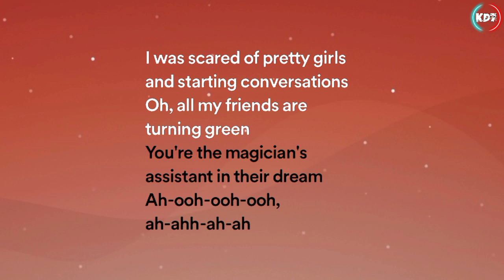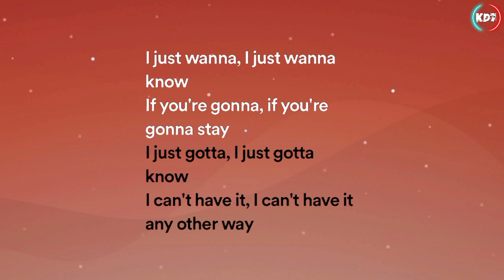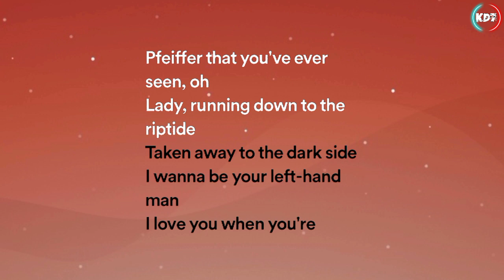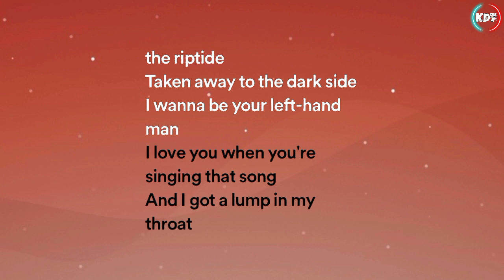Riptide - Vance Joy ( Lyrics Video )